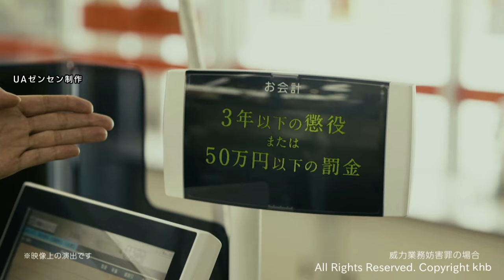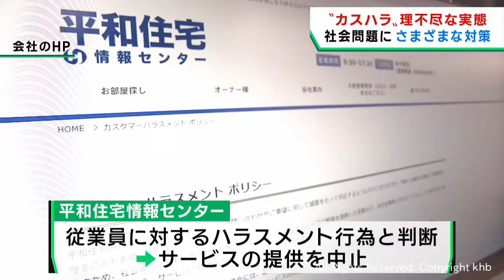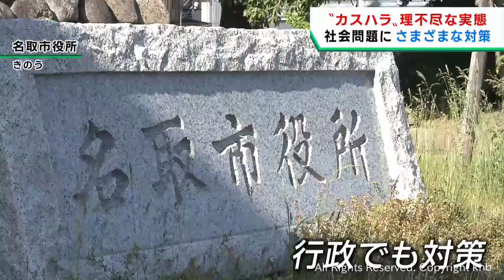カスタマーハラスメント 宮城県でも企業や自治体で対策が進む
客が店員などに執拗なクレームや威圧的な言動をするカスタマーハラスメント、カスハラについて、宮城県でも企業や自治体で対策が進んでいます。